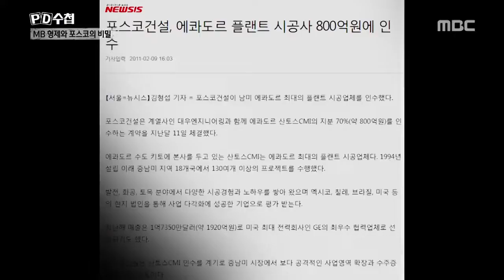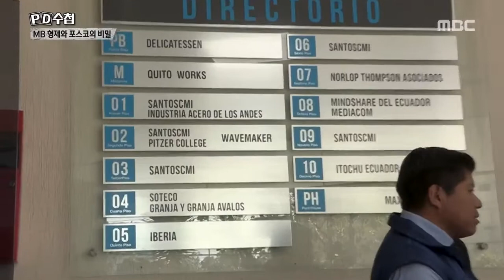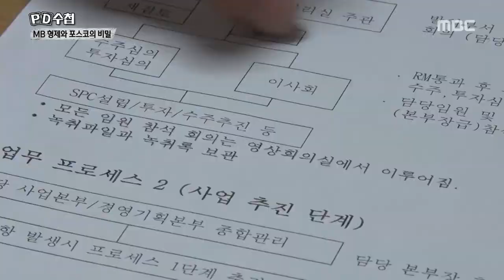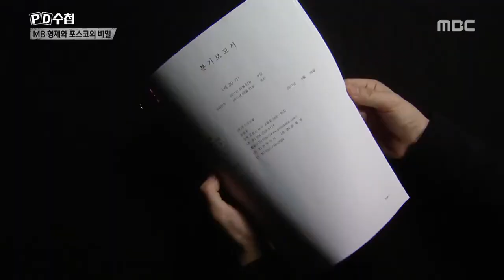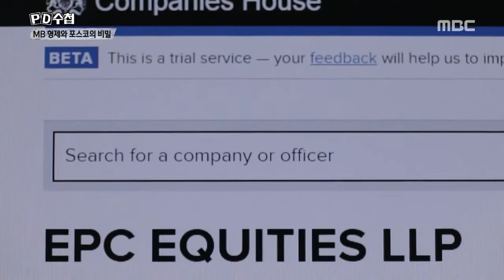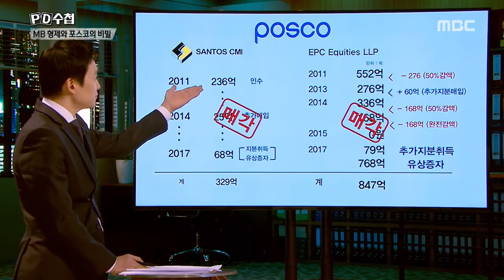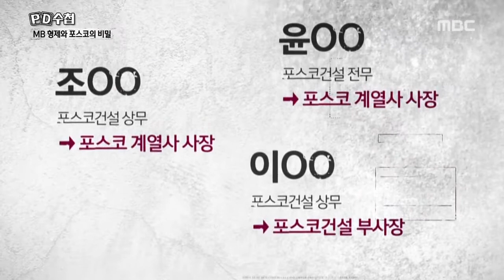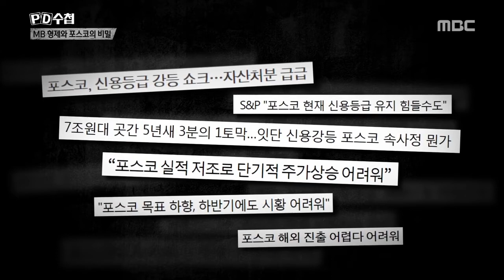MB 형제와 포스코의 비밀